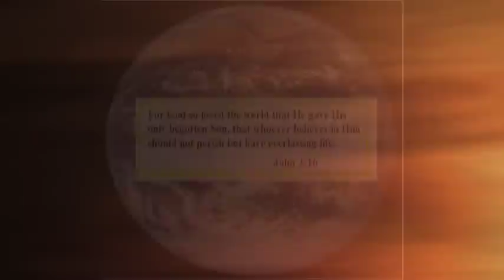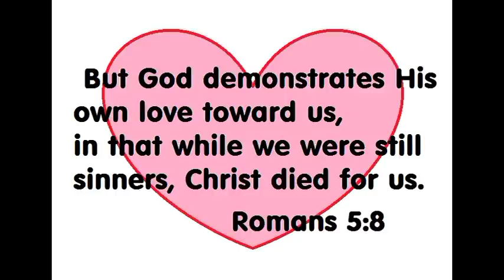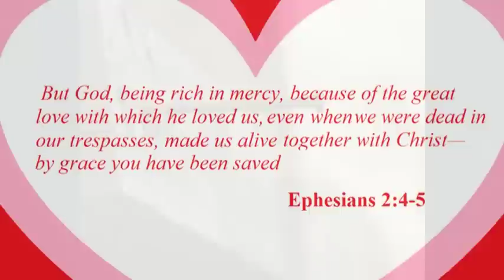Amazing Grace, Amazing Love